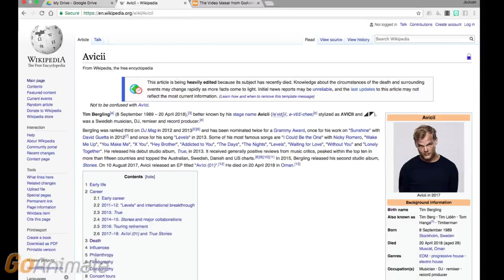Sad News For Avicci Fans